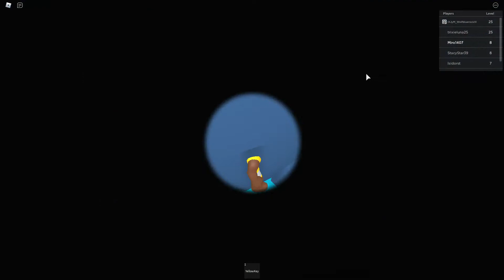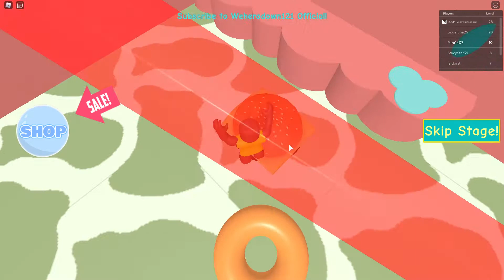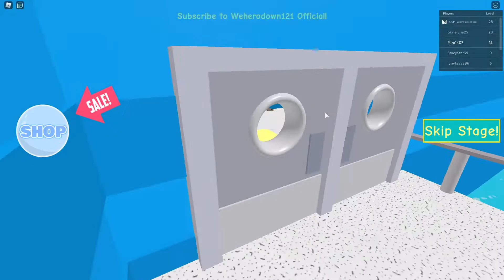Roblox Escape The aquarium Obby Gameplay 2021